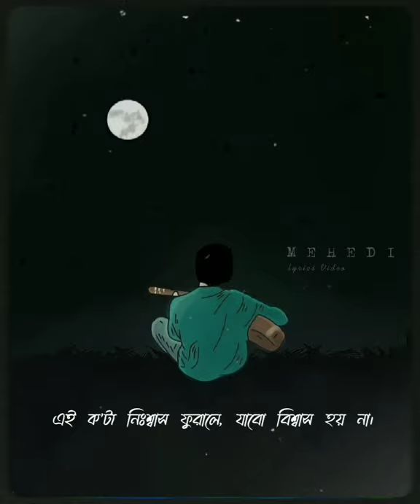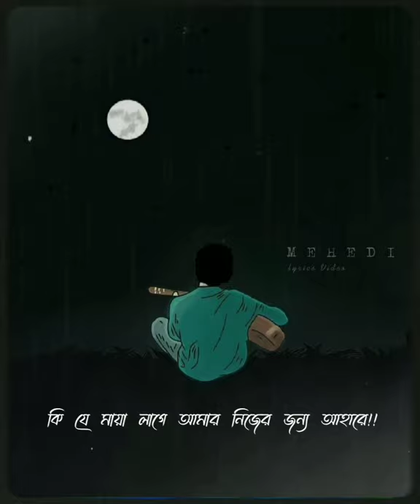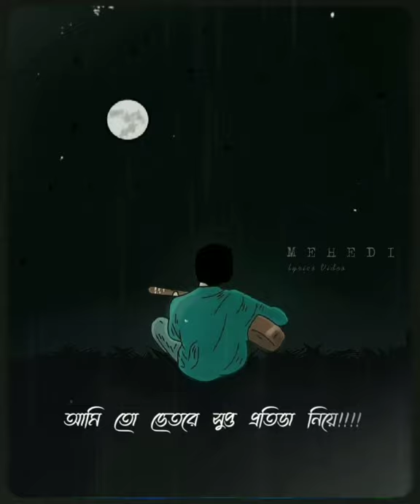আমি তো ভেতরে সুপ্ত প্রতিভা নিয়ে । পাপের বন্ধনে থাকা সরল মানুষ। Nijer Jonno । Ashes । Lyrics Cover ।